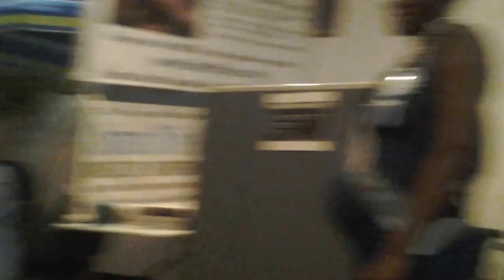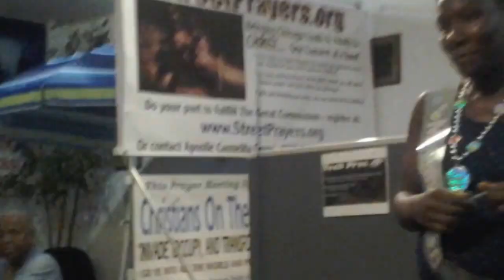IPF - Queen For A Day, Bobbi Thompson at Baby Prince Wade's Baby Shower, Part 6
International Prolife Federation aka IPF PRODUCTOINS presents "Queen For A Day, Bobbi Thompson at Baby Prince Wade's Baby Shower, part 6.  Congratulations Family.  Such a wonderful Baby Shower with the Mother dressed as a Queen...such a delightful thing to see these days!